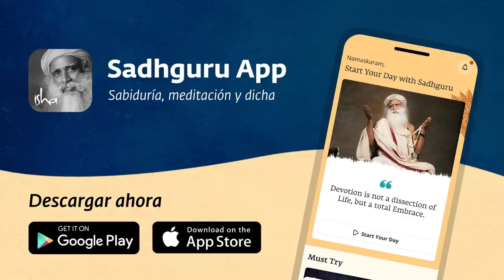¿Por qué ocurre el estrés? | Sadhguru Español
Sadhguru analiza el origen del estrés y cómo controlar la situación externa depende de lo bien que podamos controlar nuestra propia inteligencia y nuestro cuerpo.